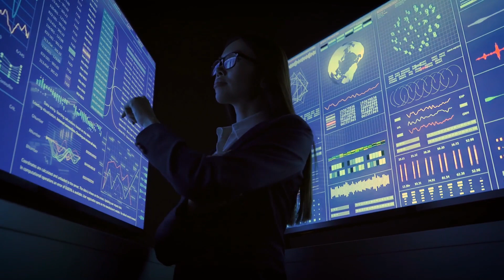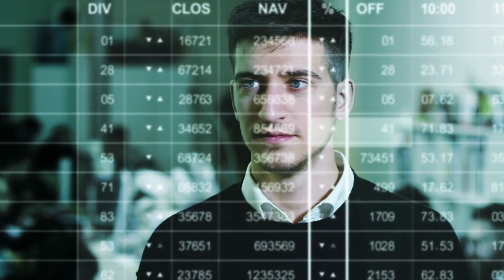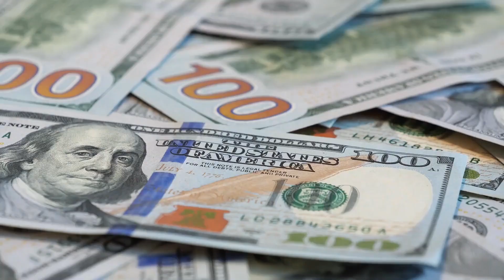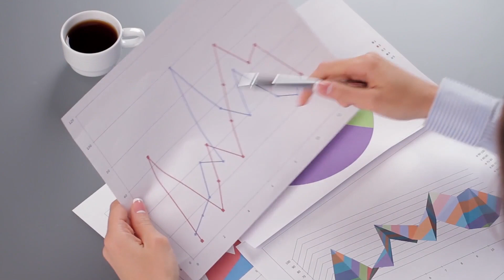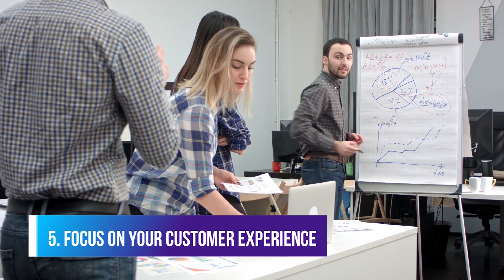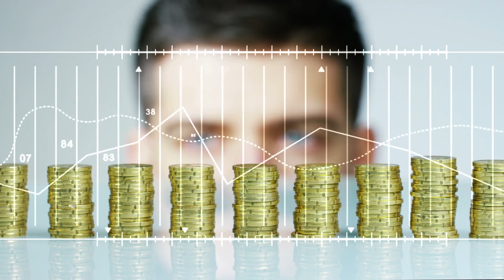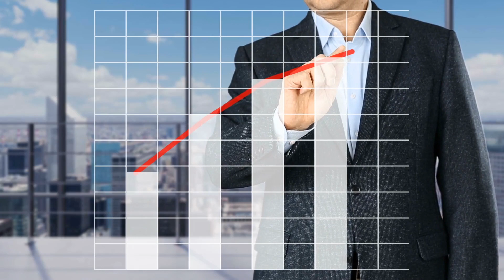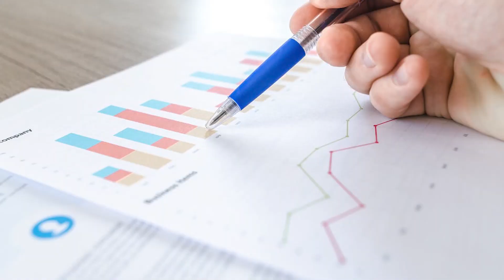Grow Your Business FAST in 2022 | 13 'Not so obvious' Secrets for Growing Your Business Quickly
Grow Your Business FAST in 2022 discusses in detail 13 'not so obvious' secrets for growing your business quickly. This short digs into each of these 'secrets' and encourages you to take action on them.

Think and Grow Rich Deluxe Edition: The Complete Classic Text

Business Brain USA is a channel that brings you the best of business motivation, motivational speech, inspiration, and business advice for entrepreneurs and business people alike.